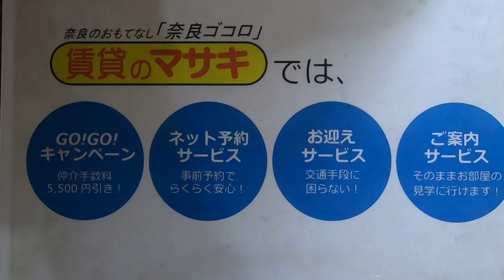3251フラッツセンチュリー末③２ 案内動画♪賃貸のマサキ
奈良市芝辻町にあります２Kマンションの【フラッツセンチュリー】の紹介動画になります。